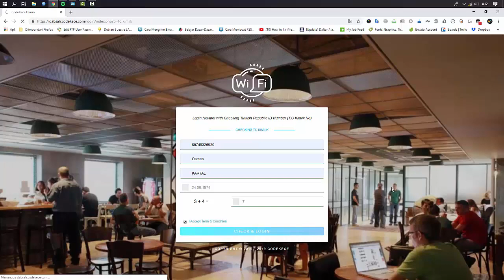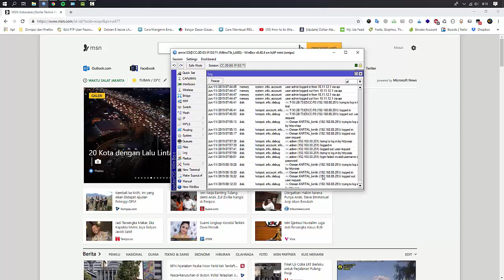Login Hotspot with Checking Turkish Republic ID Number (T.C Kimlik No) by CodeKece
Live Demo

Username : admin
Password : 123456

Password : 123456